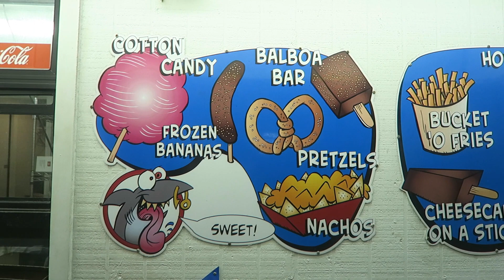LAST DAY IN NEW PORT (6.19.15 - Day 1176) | Clintus.tv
It's our last day in New Port with lots of bike riding and beach play.